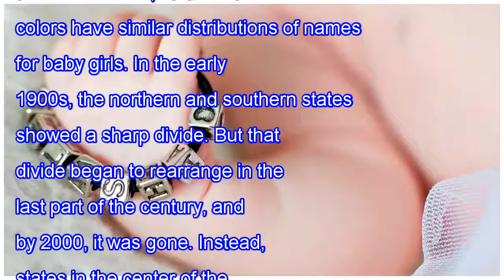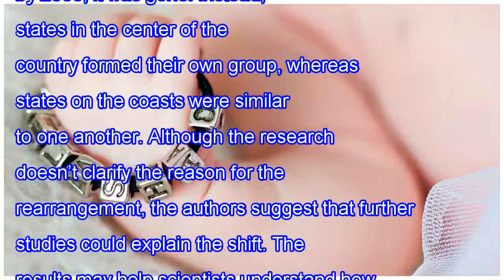How baby names vary state to state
Baby girls born in the United States in 1970 had a fair chance of being named Jennifer—it was the most popular female baby name that year, and for many years thereafter. But Jennifer’s hold was stronger in the North than in the South: In New York and Wisconsin, for example, it was the number one nam...